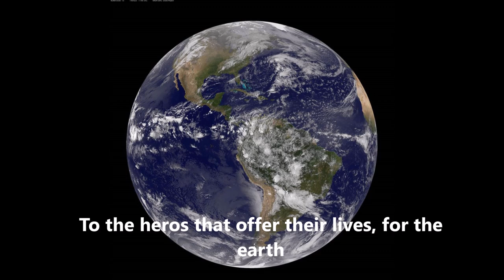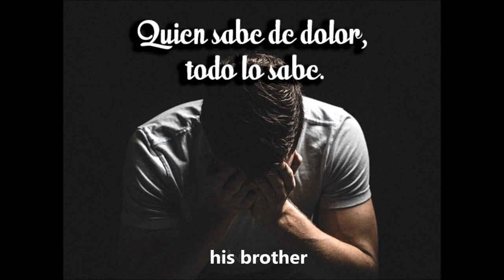Guerreros de la Luz y la Paz - The Light and Peace Warriors : Roman Oblitas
Cancion de protesta contra las guerras, y de aliento a los que luchan por la verdad la justicia y la paz.